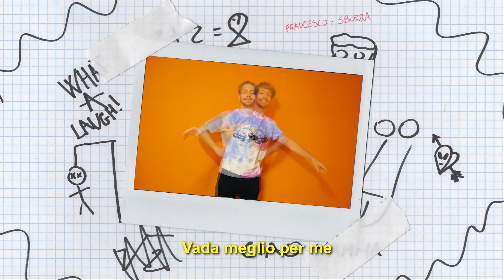What A Laugh! - Meglio Per Me